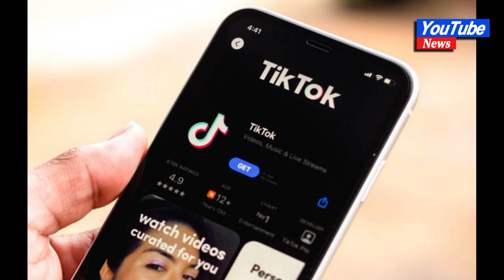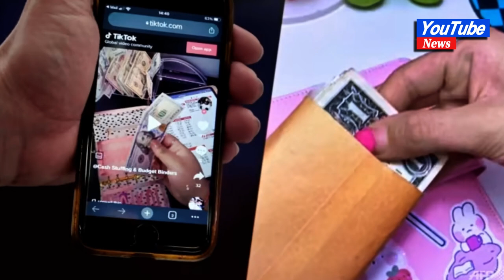Spurred by TikTok, some Americans return to cash to curb spending#news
Spurred by TikTok, some Americans return to cash to curb spending

WASHINGTON: Manicured fingers meticulously place cash in transparent envelopes marked "food", "gas" and other categories, demonstrating in a TikTok video a retro technique for controlling what you spend that is newly popular with some money-conscious Americans.

Returning to cash to control spending may be old-fashioned, but in an era of high inflation, a growing number of consumers find that it works.

Judia Griner, 25, started "cash stuffing" two years ago when she was a student at Old Dominion University in Virginia. Now, her TikTok account has more than 200,000 followers.

"I was like, I need to somehow use my own money to pay off the tuition so I won't be in too much debt," Griner told AFP.

"I realised that I had no idea how to do that, because I just didn't know how much money I had," she said.

"I would swipe my card, and I would just kind of cross my fingers and hope that it wouldn't be declined."

It was a similar situation for 31-year-old Jasmine Taylor, who launched her Tiktok channel in February 2021 and now has more than 620,000 followers.

"I had a degree but no outlook for a job. My finances were bad," Taylor, a Texan, said. "I was a pretty big impulse shopper."

Both women decided the way to turn around their spending behaviour was to rely on the technique of paying cash for everything.

Once they cash in their paychecks, they separate it into different envelopes for specific expenses - rent, shopping, etc.

On TikTok, the hashtag cashstuffing has now reached more than 930 million views.